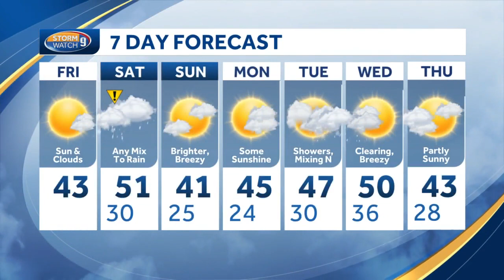Video: Partly sunny Friday; wet weather Saturday